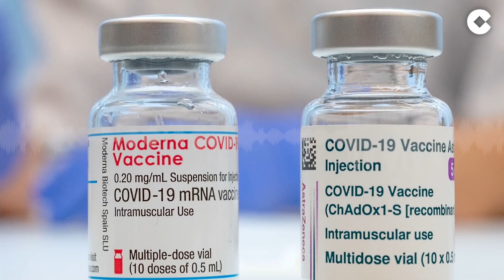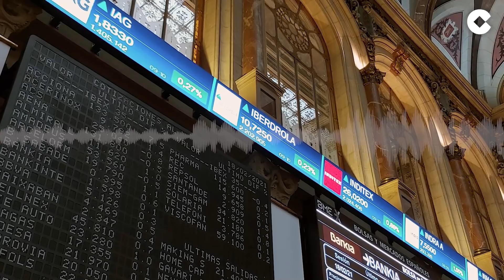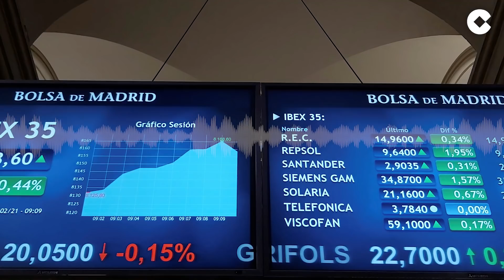Herrera: "A Irene Montero las mujeres le importan regular, sobre todo si son de derechas"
Carlos Herrera hace eco de la expansión del coronavirus en España sosteniendo que “la cuarta ola esta ahí, llamando a la puerta”. Y continúa diciendo: “No sé si esta es la peor previsión que nos puede ocurrir a lo largo de los meses que tenemos por delante”. Momento en el que el presentador de 'Herrera en COPE' ha aprovechado para centrarse en las previsiones de la Ministra de Sanidad en cuanto a la cantidad de personas vacunadas. “Con esto del lenguaje inclusivo me llevo unos sustos tremendos”, afirma el locutor.

Acto seguido, ha informado sobre la previsión del Banco de España de cara a los fondos europeos. Sus datos negativos han empujado a que Carlos Herrera sostenga que “El Gobierno bonito de Sánchez anda retrasado en los planes de ejecución”. Esto motivado a que las críticas del periodista recaigan sobre las personas que forman parte del Gobierno presidido Pedro Sánchez (PSOE) y Pablo Iglesias (Unidas Podemos), sosteniendo que son unos “amateurs”.

En cuanto al Vicepresidente, Pablo Iglesias no va a poder seguir siendo vicepresidente del Gobierno porque la ley electoral de la Comunidad de Madrid dice que tiene que dejar de serlo, no puede presentarse ni el presidente ni vicepresidente ni ningún ministro ni secretarios de Estado en ejercicio.

Finalmente, no ha querido olvidarse de las María Jesús e Irene Montero, que sostienen que Madrid posee una de las tasas de violencia de género más altas de España. Estas afirmaciones han hecho que el comunicador de 'Grupo COPE' responda “A estas 'Azúcar Montero' las mujeres les importan regular. Tienen el mayor paro femenino, impiden investigar los abusos sexuales a menores en Baleares, y aplauden a cualquier animal que acosa y agrede a mujeres de derechas".